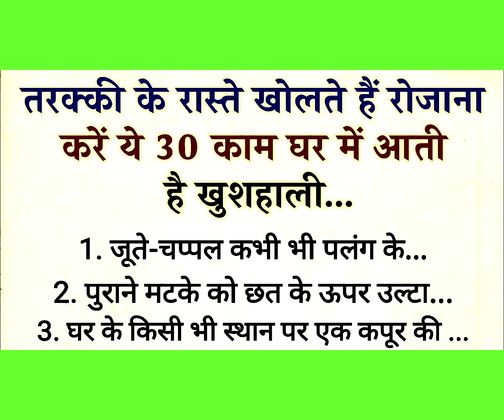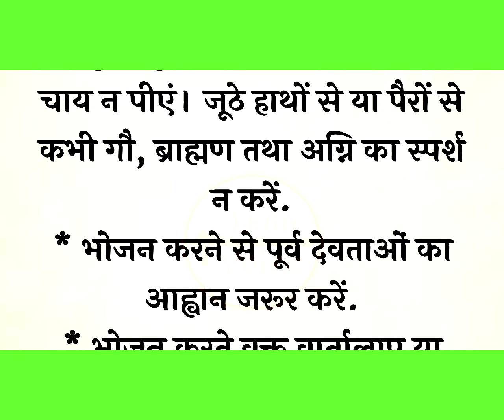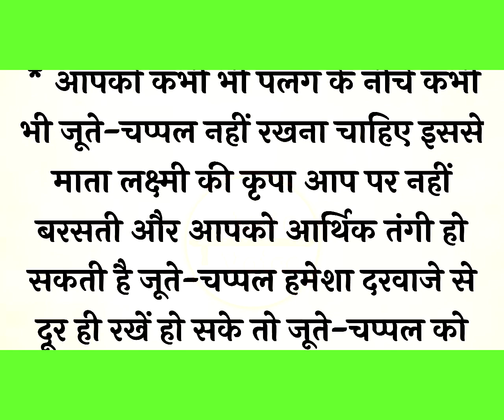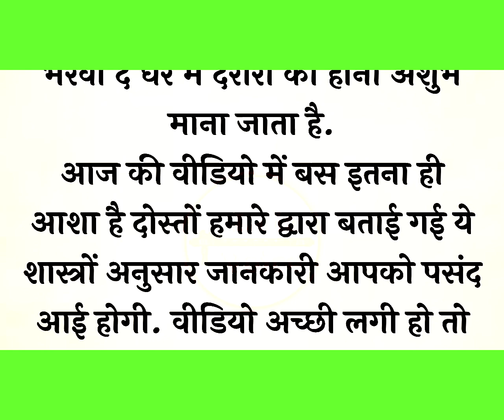घर में अमीरी लाने के लिए रोजाना करें 30 काम हो जाओगे मालामाल | Vastu Tips | vastu tips for home